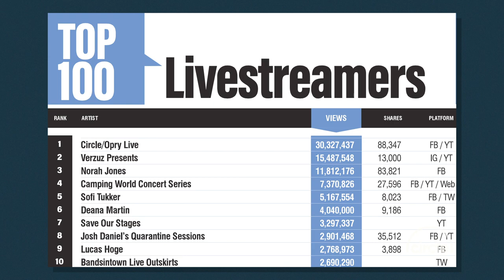Circle TV - Top Livestream